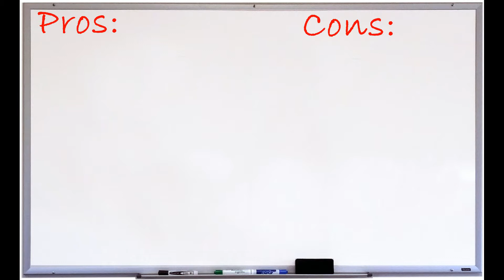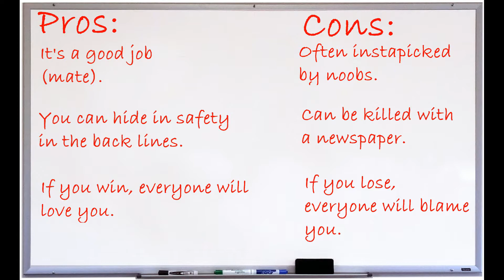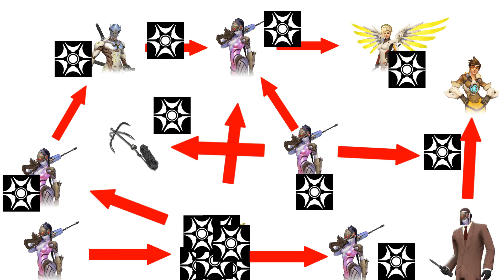Overwatch - How to Achieve Ultimate Glory as Widowmaker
This is absolutely the best and most useful guide to playing Widowmaker. All of the information in this guide is probably accurate under most circumstances.

Let us know if you would like to see more of these and/or leave suggestions for the characters you would like to see next.

Credits:
Valve: Meet the Sniper audio
DM DOKURO: Bonescuffle

Welcome to A&E. We are a new channel attempting to bring you anything and everything to enjoy. We will have Music, gaming, news, reviews, discussions, potatoes, And tomatoes. But we need YOUR help! As we add more shows and videos we need word to spread, we need ideas, and we need support. We are also interested in collaborating with others. Thanks to all of you who watch and have a splendid day!